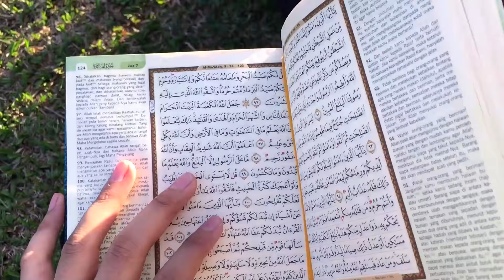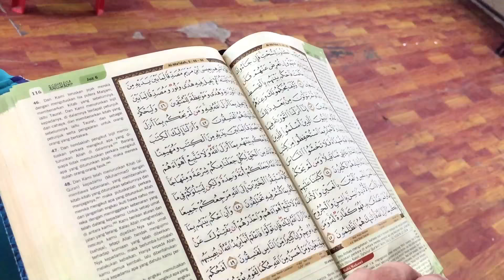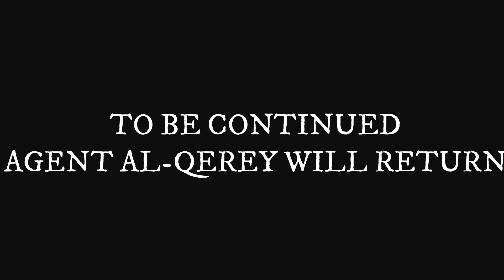Agent Al Qerey and The Kemungkarans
This is the sequel to the first video,For MPI 2018
Creds to everyone involved in making the video